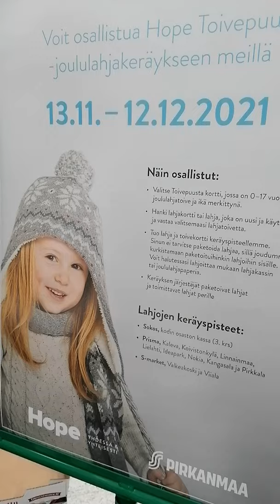Подарок чужому ребёнку, Финляндия, Призма, Prisma Finland